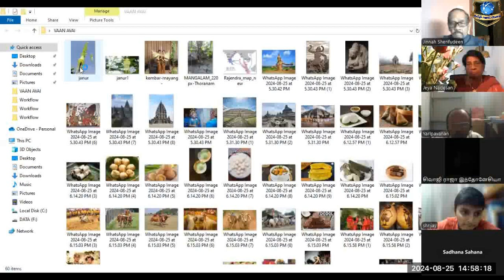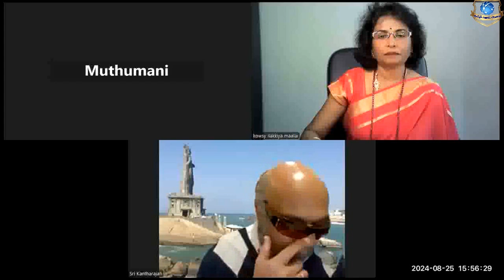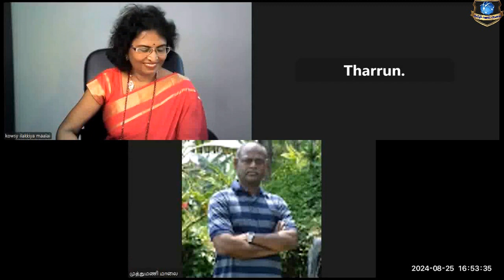இந்தோனேசியாவில் தமிழர்கள் தமிழ் வான் அவை Ilakkiya Maalai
தமிழ் வான் அவையின் இந்தோனேசியா நிகழ்வாக நடந்த நிகழ்ச்சியில் கவிக்கிறுக்கன்  முத்துமணி அவர்கள் இந்தோனேசியாவில் தமிழர்கள் என்ற தலைப்பில் உரையாற்றினார். தமிழ் சொற்கள், கலாச்சாரம், மக்கள் என்று தன்னுடைய உரையை நடத்தினார். பார்வையாளர்களின் கருத்துக்களும் சிறப்பாக அமைந்திருந்தன.

Literature, spirituality, short stories, poetry, true events, related videos will be published on this channel.